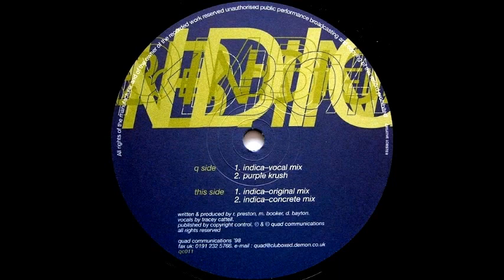Pink Bomb Feat. Tracey Cattell - Indica (Original Mix) [Quad Communications 1998]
Pink Bomb featuring Tracey Cattell - Indica (Original Mix)
Label: Quad Communications
Released: 1998